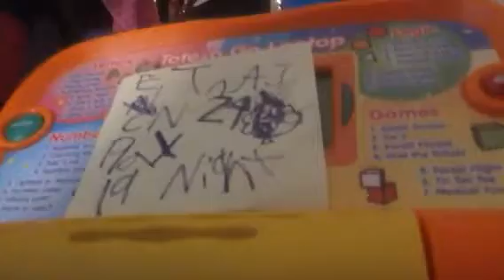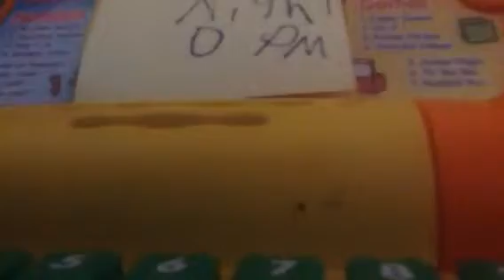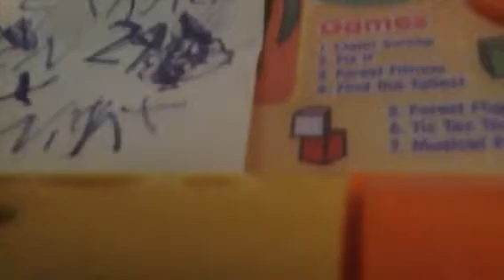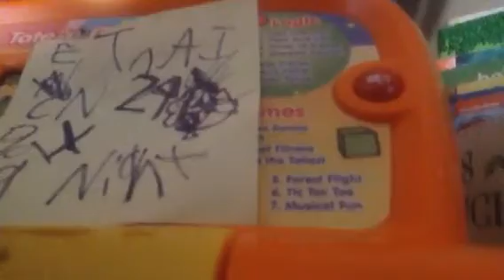J-o Ivan plays /tnai 24/ ( night 0-1 ) lost my mind off things that are in my head hurts so bad